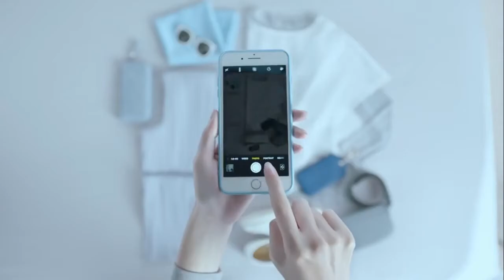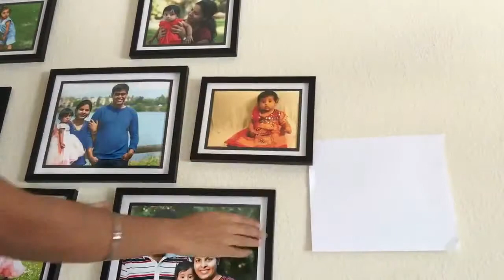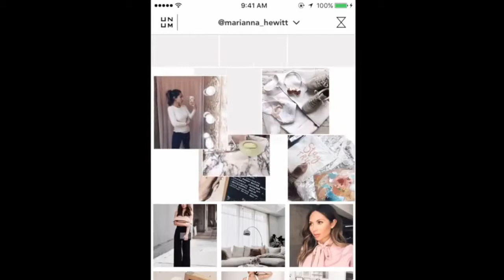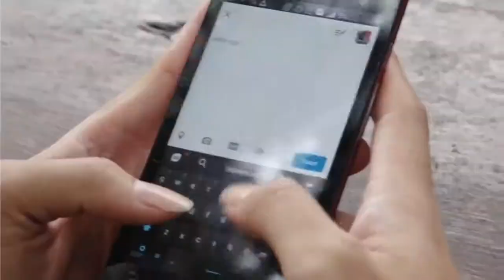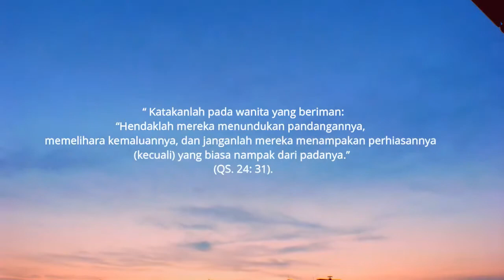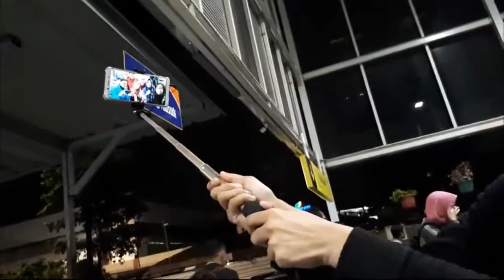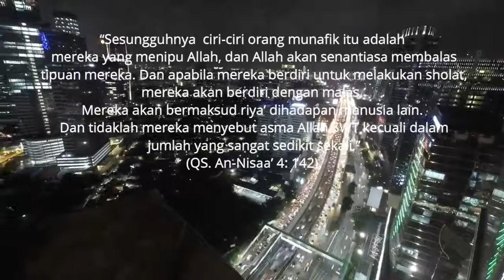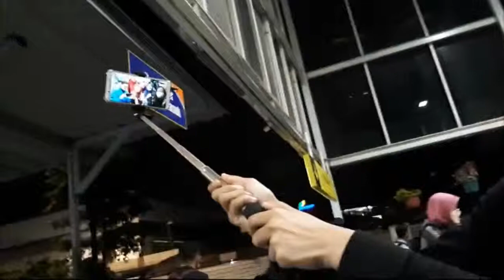MUSLIMAH WAJIB TAHU !!!! Inilah 13 Bahaya BerFoto Selfie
Halo Magenters!
Kali ini kita lagi seru membahas video Islami tentang MUSLIMAH WAJIB TAHU ! Inilah 13 Bahaya BerFoto Selfie

Tinggalkan komentar dibawah untuk saran dan kritik yang membangun ^^

Silakan request untuk video selanjutnya yang ingin kalian saksikan dari kita yaaa